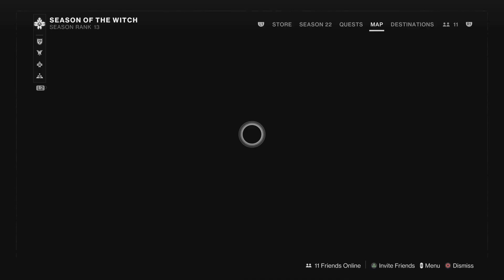Destiny 2_20231125022425